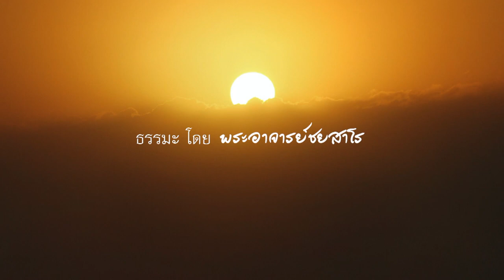2563.05.07 Tranquility in the face of Uncertainty by Ajahn Jayasaro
Dhamma Talk by Ajahn Jayasaro, In Conjunction with Buddha Day Celebration 2020, A special recording from Thailand to all Buddhists celebrating Buddha Day in Malaysia.